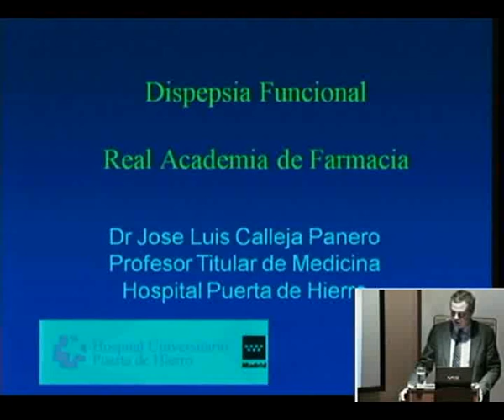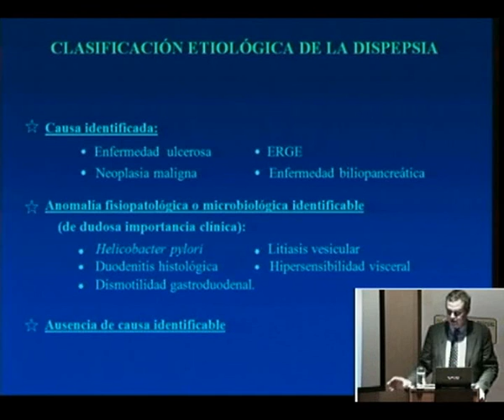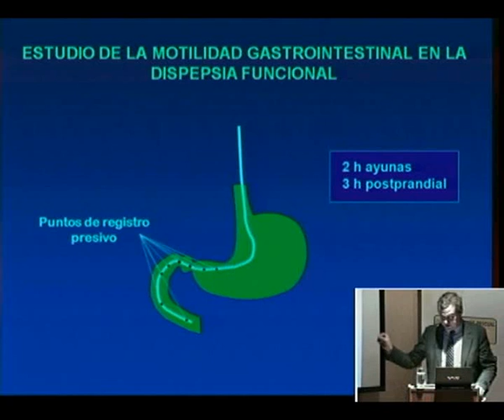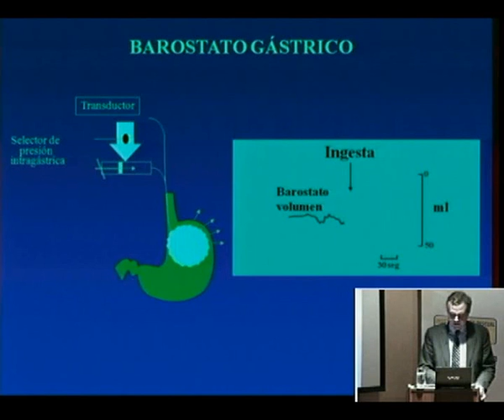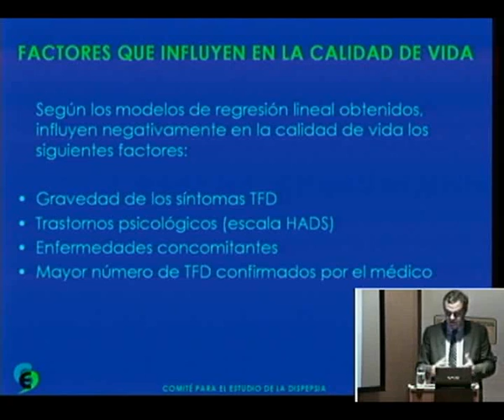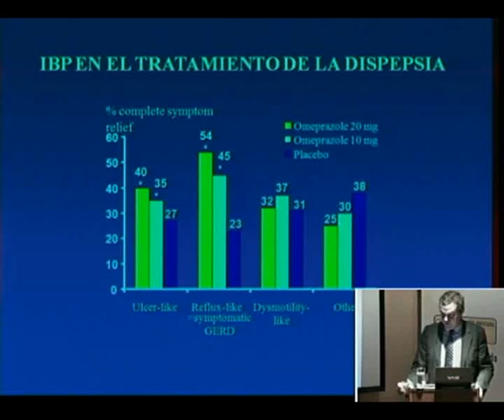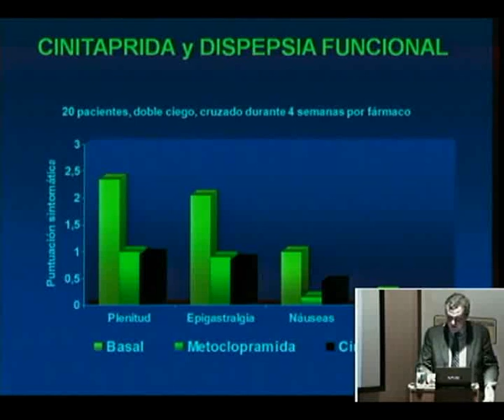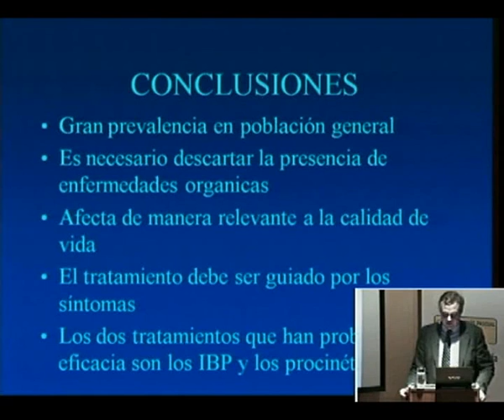Dispepsia funcional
La séptima jornada del Curso On line Educación Sanitaria e Interrogantes en patologías para la Oficina de Farmacia, organizada por el Instituto Tomás Pascual Sanz en colaboración con el Colegio Oficial de Farmacéuticos de Madrid y la Real Academia Nacional de Farmacia, abordó el tema de la dispepsia funcional de la mano del Dr. José Luis Calleja Panero.
Ponente: Dr. José Luis Calleja Panero, Jefe Adjunto del Servicio de Gastroenterología y Hepatología. Hospital Universitario Puerta de Hierro, Majadahonda, Madrid. Profesor Titular de la Facultad de Medicina de la Universidad Autónoma de Madrid.